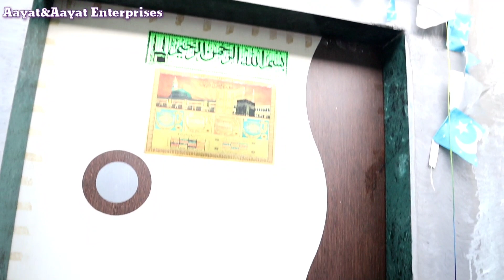SALIM BHAI ITALY SE BAHEN KO GIFT KIYE . 7304097447/7900143142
AAPKO KIYA BOOK KARNA KAHA BOOK KARNA ROOM LENA HAI YA FLAT YA FIR OPEN PLOT KOI BAAT NAHI SAB MILEGA
SIRF HAR MAHINE BHAR KE.
EMI DEKE BOOK KARO FIR MOVE KARO AAPKI MARJI SE.